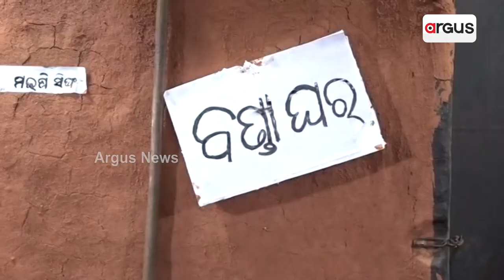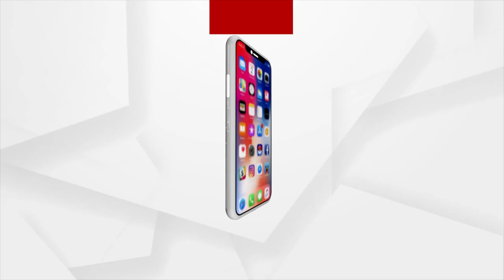ସ୍ମାର୍ଟସିଟିରେ ଗାଁର ଦୃଶ୍ୟ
ସପ୍ତମ ଦିନରେ ପହଁଚିଛି ଆଦିବାସୀ ମେଳା। ମାର୍ଚ୍ଚ ୧ ତାରିଖ ପର୍ଯ୍ୟନ୍ତ ଚାଲିବ ଏହି ଆଦିବାସୀ ମେଳା । ସ୍ମାର୍ଟସିଟିରେ ଗାଁର ଦୃଶ୍ୟ ଦେଖିବାକୁ ମିଳିଛି । ଯେଉଁଠି ଦେଖିବାକୁ ମିଳିଛି ଝାଟି ମାଟିର କୁଡ଼ିଆ ଘର ।